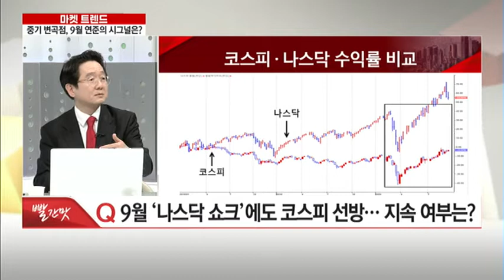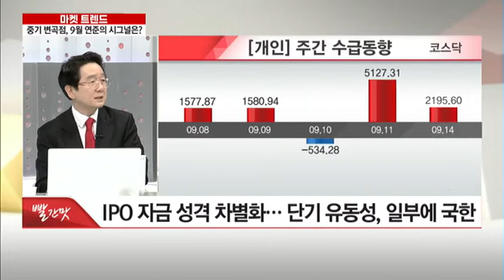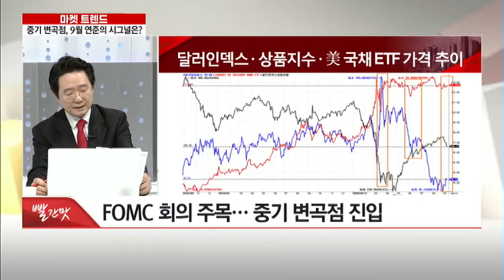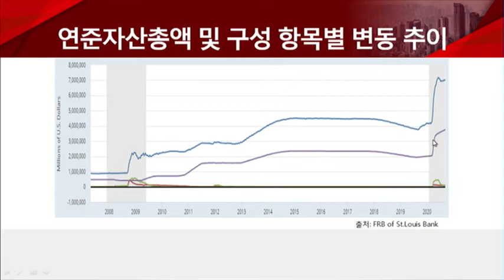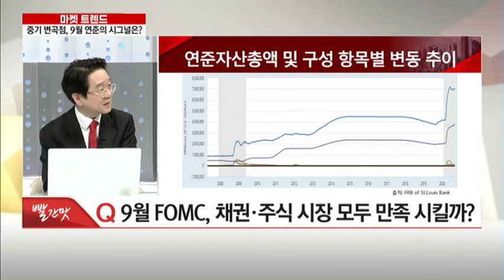[마켓 트렌드] "9월 美 '나스닥 쇼크'에도 계속되는 코스피 선방! 디커플링의 지속 여부는?" - 김형진 / 머니투데이방송 (증시, 증권)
09/14 빨간 상승의 맛 1부

(출연) 김형진 ASPIM 대표

Q1. 9월 '나스닥 쇼크’에도 코스피 선방… 지속 여부는?
- 8월 중순 이후 테슬라·애플 강세로 '디커플링’ 확대
- 코스피, 디커플링 완화되며 상대적 강세
- 나스닥 강세 전환 시 코스피 동반 강세 가능성 ↓
- 글로벌 포트폴리오 '비중 조절’ 기회 활용